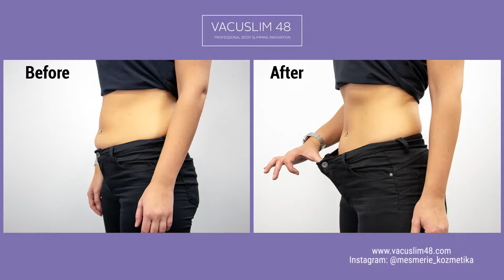Vacuslim 48 - How to do treatment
Vacuslim 48 is a new method for the professional treatment of body shaping and elimination of cellulite that can be applied in situations where you need to accelerate and initiate the process of weight loss and improve the appearance of the skin of the body.